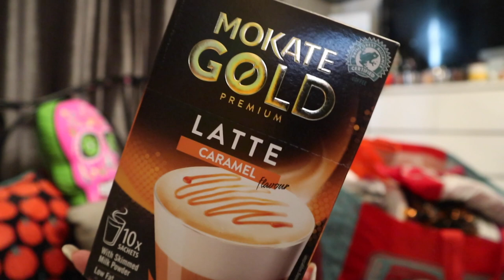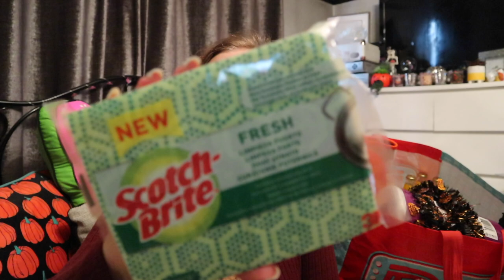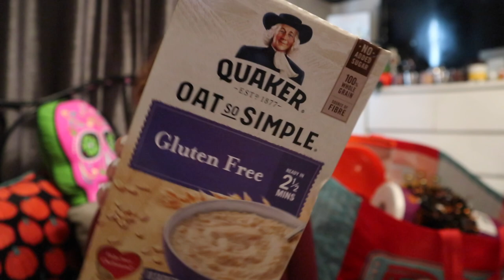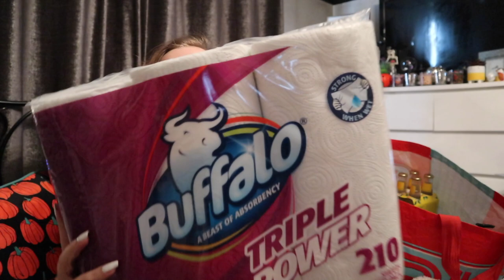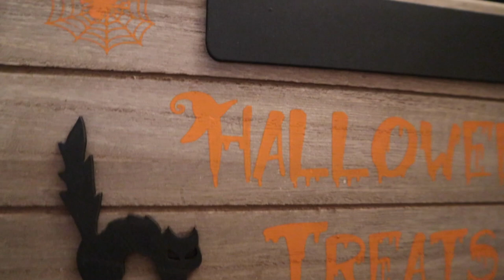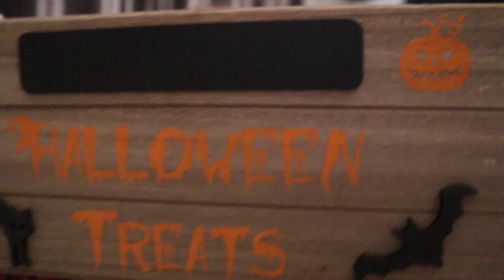HUGE Home Bargains Haul|NEW IN October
So just make sure you're comfy as this is a blooming long one and it's filled with spooky goodies that you need to get your hands on!

xxShannonLeighxx